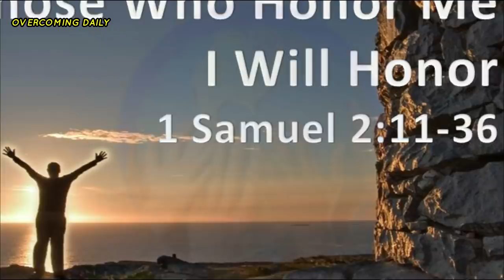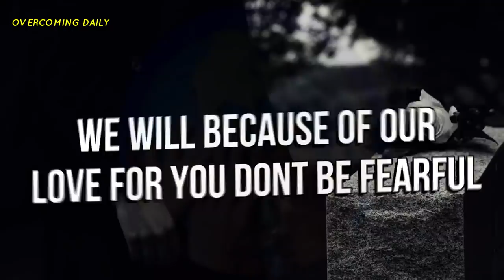MY FINAL WORDS TO THE WORLD BY RAVI ZACHARIAS (1946 - 2020) - MUST WATCH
Apologist Ravi Zacharias died this morning, two months

after he announced he had been diagnosed with cancer.

He was 74. Deeply saddened, we honour his remarkable life and ministry by reliving this outstanding interview recorded with him a few short years ago.

He preached in more than 70 countries and authored more than 30 books in his 48-year career, teaching

Christians to engage with skeptics and arguing that the Christian worldview has robust answers to humanity's existential questions.

In his final video on 100 Huntley Street, he talks with Carey Nieuwhof about suffering and evil and what the

secular philosophers call a "trilemma".

"God does not conquer in spite of the dark mystery of evil. He conquers through evil, suffering, and pain, making you the person He intended you to be through

that." -RaviZacharias

Note: We own the copyright to the stock footage and background music used in this video.

1)This video has no negative impact on the original works (It would actually be positive for them)
2)This video is also used for teaching purposes.
3)It is transformative in nature.
4)I ONLY used bits and pieces of videos to get the point across where necessary.